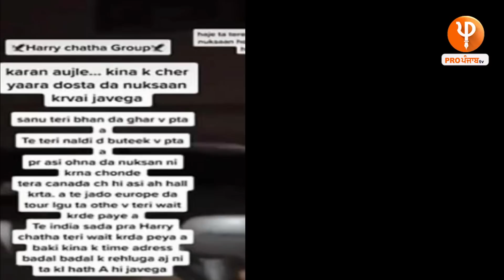ਅਨਮੋਲ ਬਿਸ਼ਨੋਈ ਵਾਲੀ ਵੀਡੀਓ ਮਗਰੋਂ Karan Aujla ਦਾ ਜਵਾਬ 'ਮੇਰੇ ਘਰ ਚੱਲੀਆਂ 5 ਵਾਰ ਗੋਲੀਆਂ'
ਨਵੇਂ ਗਾਣੇ 'ਚ ਕਿਸ ਨੂੰ ਕਹੀਆਂ ਆਹ ਗੱਲਾਂ, ਚੱਕ'ਤੇ ਸਾਰੇ ਪਰਦੇ, ਕੱਲੀ-ਕੱਲੀ ਗੱਲ ਸੁਣਨ ਵਾਲੀ
ਸੁਣੋ ਔਜਲਾ ਦੇ ਨਵੇਂ ਗੀਤ POV ਦਾ DECODE